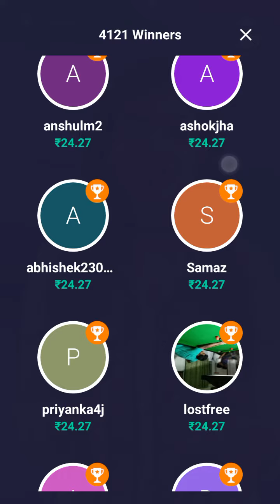Loco: 9th June 2018, evening show with Monica Sehgal part 2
Loco Laddoo for 10th June 2018 evening show for 2.5lakhs is in this video
So guys, enjoy the game and don't forget to use rahultiwari974 when installing the app